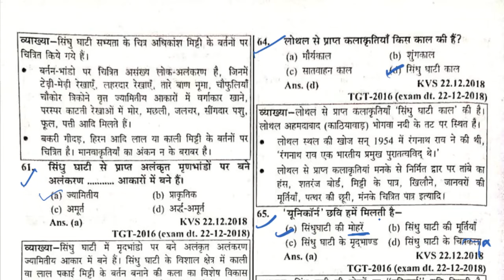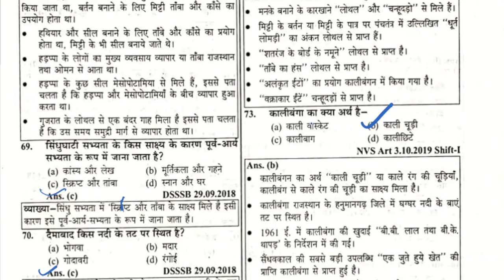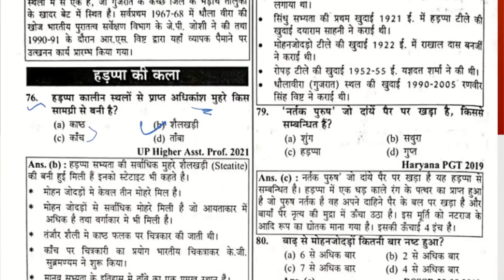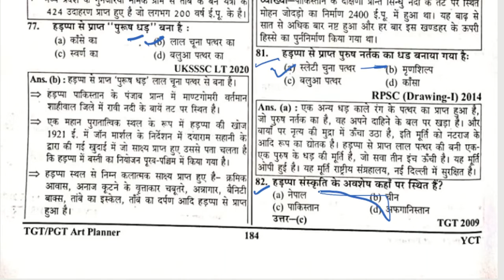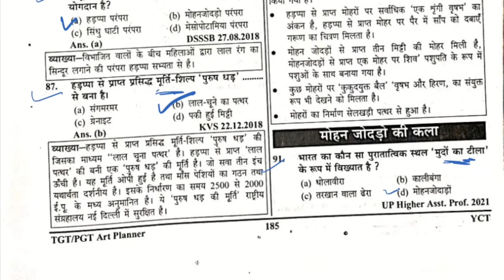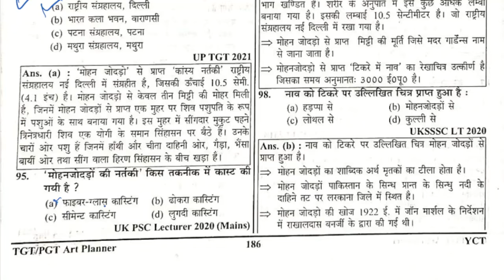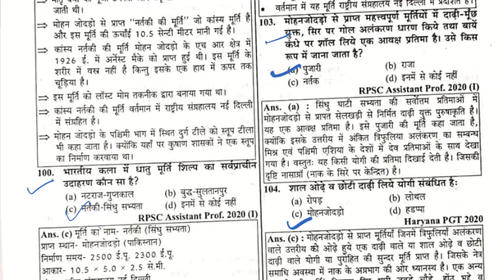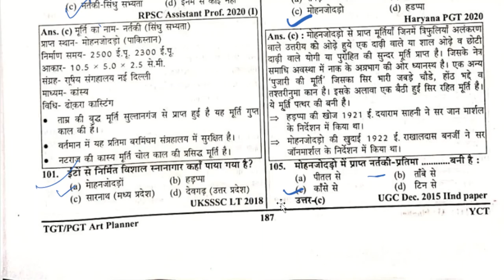L-41 Sindhu ghati sabhyata